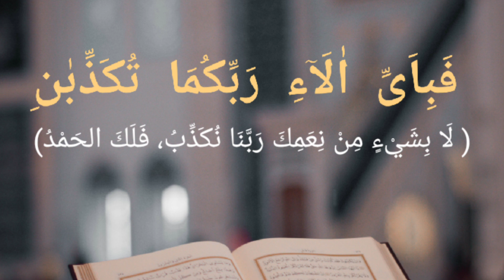സൂറത്ത് അറഹ്മാൻ :ആയത്ത് 37-45/ഷബീർ ഉസ്താദ് പറപ്പൂർ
♥️ *വിശുദ്ധ വചനങ്ങളിലെ* *വിസ്മയങ്ങൾ തേടി* ♥️

.❣ വിജ്ഞാനം തേടുന്നവന്റെ മഷി രക്തസാക്ഷിയുടെ രക്തത്തെക്കാൾ മഹത്തരമാണ് ❣..

سورة الرحمان 37 45

*SHABEER MUSLIYAR ( PARAPPUR*)

⭕ *ലളിതമായ ശൈലി , ഹൃദയ സ്പർശമായ അവതരണം ,  ജ്ഞാനോൽകൃഷ്ടമായ അധ്യാപനം ,ശാസ്ത്രീയമായ വീക്ഷണം*❗

⭕ *നന്മയുടെ വിളിയാളങ്ങളിൽ ആത്മീയതയുടെ പ്രകാശകിരണങ്ങൾ പ്രതിഫലിക്കുന്ന അതുല്യമായ ഇൽമിന്റെ പരമ്പര*❗

♦️തുടരും.